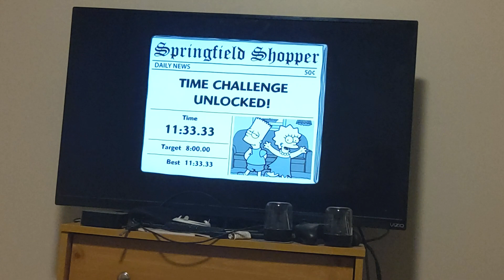The Simpsons Game 100% With The Broken Controller Ep5